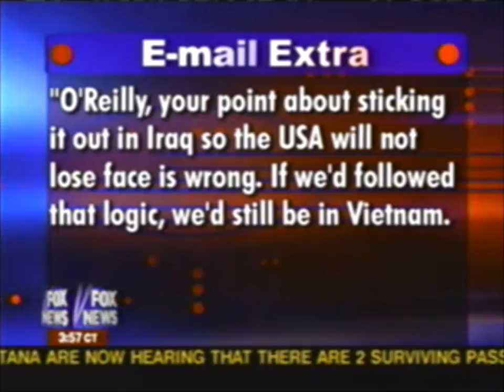O'Reilly Factor Emails (2004)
The time Bill O'Reilly read out my email to him online.